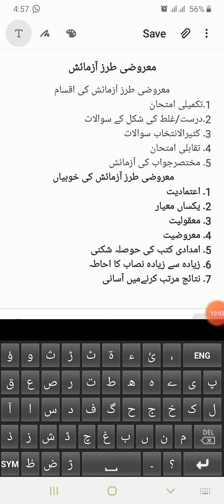Education 4th Year Lec 21 - M. Ismail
معروضی طرز آزمائش